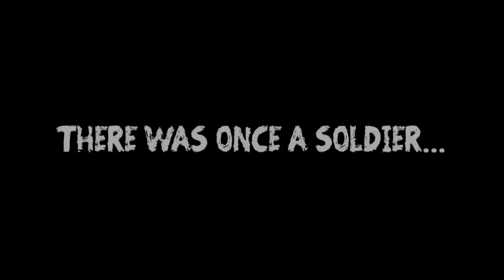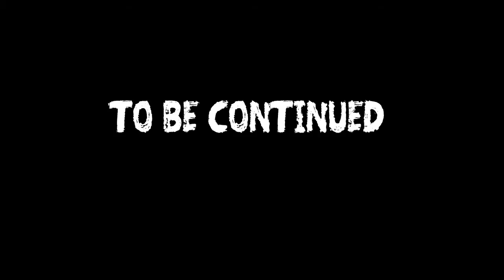AOT Tribute Game Rebirth: Part 1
This looks familiar. Ok, I've not played this game "properly" for 6 months. It was one of the only games I could genuinely say I was good at. But the game did get boring and everything about it put me off. So let's see how I do, six months later...